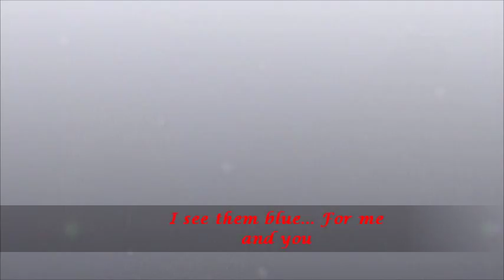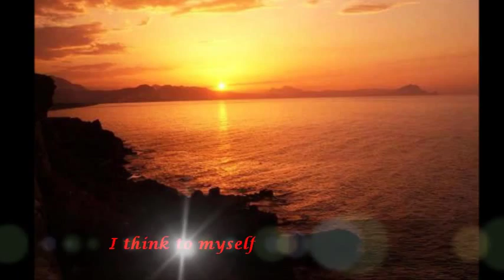Béjaia l'âme de la kabyle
C'est ma première vidéo que je publie sur ma chaîne YouTube, un modeste travail qui résume en quelques minutes les plus beaux endroits de la wilaya de Béjaia. Le titre de la vidéo est inspiré de la fameuse chanson Bgayet thelha  dh-ruh lekvayel ( Béjaia l'âme de la Kabylie) de notre défunt le grand chanteur Cherif Kheddam.
La musique introduite dans ce montage est de célèbre chanteur de Jazz l'Américain Louis ARMSTRONG titrée "WHAT A WONDERFUL WORLD" ( quel merveilleux monde).
J'espère que ce modeste travail que je dédie à mes deux plus chères personnes en monde; ma mère et ma femme, pourra vous donner du plaisir. merci